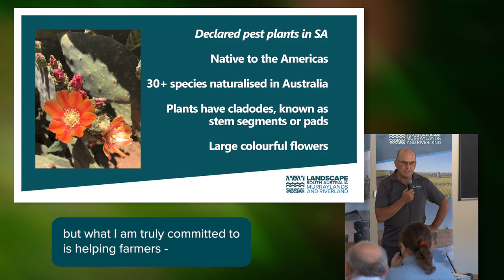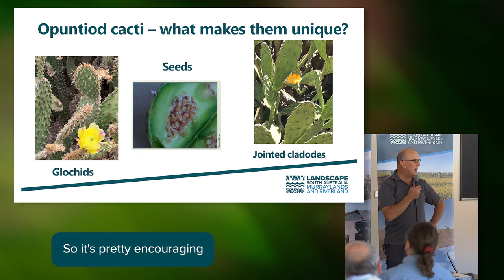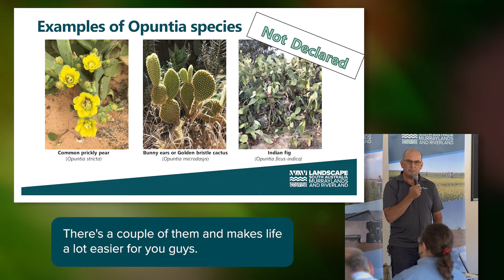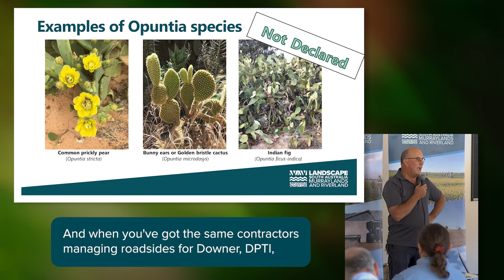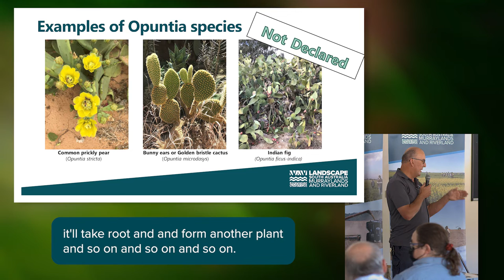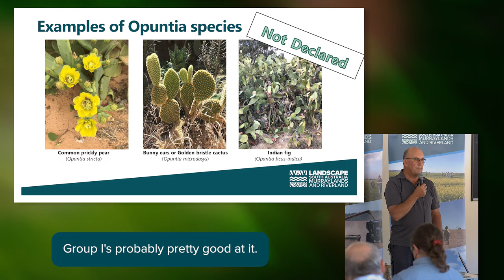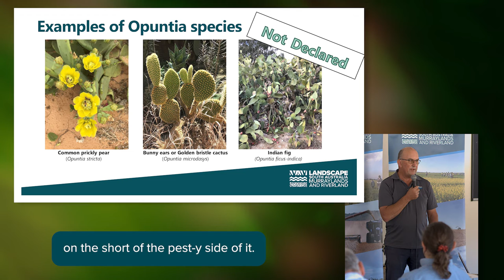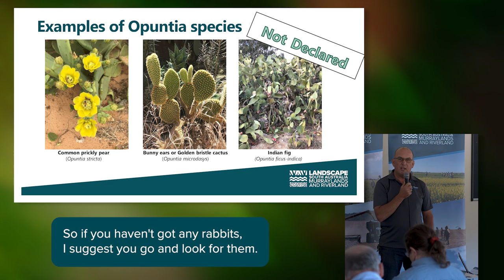Preventing pests and prickles | Russell Norman | Murrayland and Riverland Landscape Board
District Officer Russell Norman speaks about current weed issues in the Mallee including opuntia  (prickly pears) which have been successfully controlled with biocontrol agents, boxthorn and feathertop rhodes grass. Russell also spoke about the spray trailers available for hire through the Murraylands and Riverland Landscape Board, fox bait distribution days and the impact of rabbits on productive land.

Berri | 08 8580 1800 Murray Bridge | 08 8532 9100 Cambrai | 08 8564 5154 Karoonda | 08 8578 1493 Lameroo | 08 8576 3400